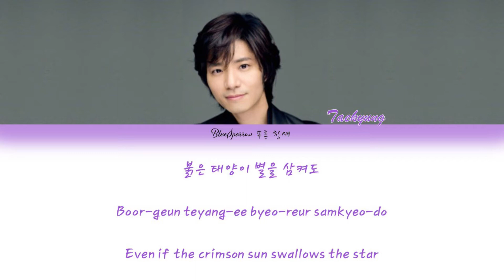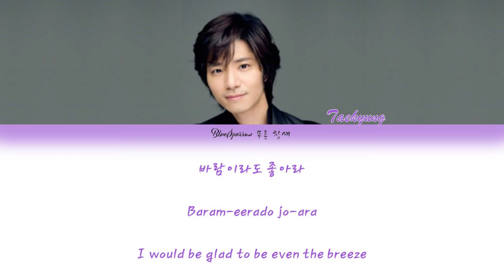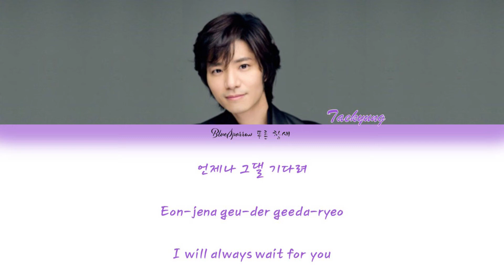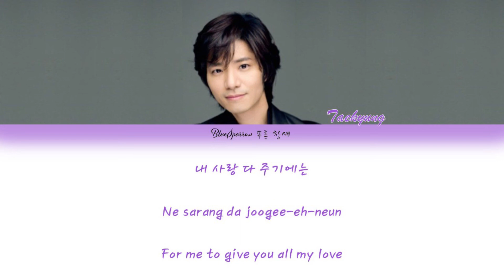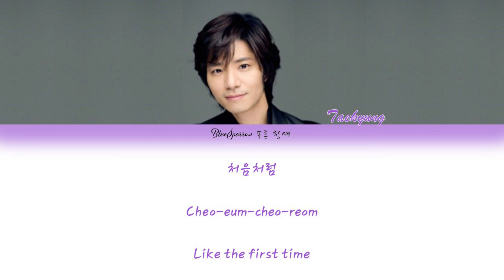Like the First Time 처음그때 처럼 English Lyrics Im Tae Kyung 임태경 Jumong 주몽 ost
Like the First Time 처음그때 처럼 Color Coded English Lyrics Im Tae Kyung 임태경 Jumong 주몽 ost 한글 자막 가사

English Translation:
BlueSparrow 푸른 참새
Romanization:
BlueSparrow 푸른 참새

All money received from advertisements that may be found on this video goes directly to the artist and owners of this song.